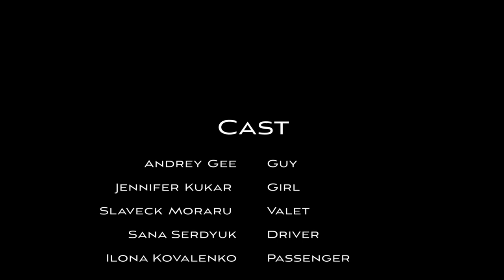Vain pursuits a film